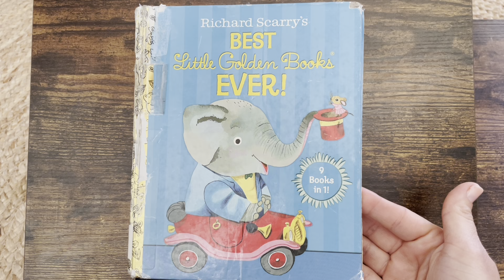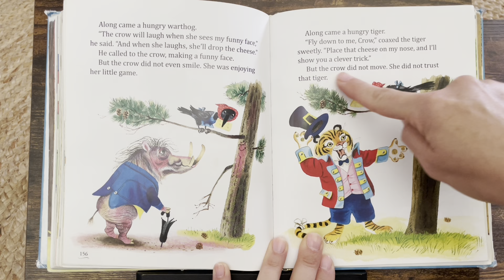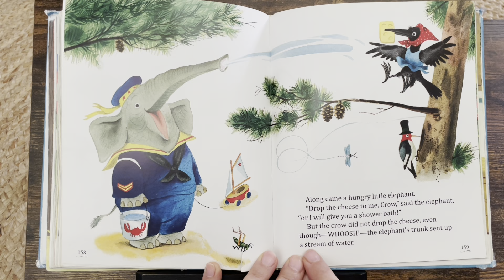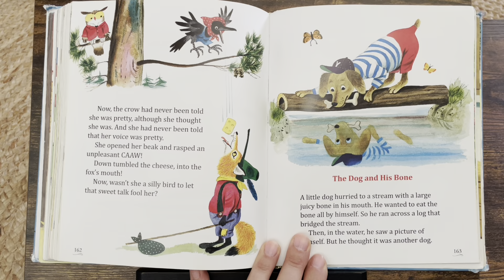THE FOX AND THE CROW | RICHARD SCARRY | CLASSIC FABLE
"The Fox and the Crow" is a classic fable attributed to Aesop, often retold in children's books for its enduring moral lesson. The story revolves around a cunning fox and a vain crow.

This fable highlights the dangers of flattery and the importance of being wary of deceitful praise. The story is often accompanied by colorful illustrations, making it a delightful read for children while imparting a valuable lesson about wisdom and humility.

Dr. Seuss book videos
Dr. Seuss books read aloud with words
Dr. Seuss books collection
Best kindergarten read alouds
Funny preschool books read aloud
Story book read aloud
Bedtime stories for toddler read aloud
Storytime for kindergarten
Read along books for 3 year olds
Kindergarten learning video reading
Kindness read aloud
Great day for up read aloud
Reading counts books
Seasons read aloud kindergarten
Homeschool read alouds
Math read aloud kindergarten
Interactive read alouds
Teacher read aloud for kindergarten
Interactive read aloud kindergarten
Long read alouds for first grade
3rd grade read aloud books
Interactive read aloud preschool
The cat in the hat read and learn
Language development
Early learning
Emotional intelligence
Reading skills
Interactive reading
Person reading
Educational toddler videos
Educational videos
Soothing storytelling
Soothing storytime
ESL reading
ESL videos for high school students
Preschool animal learning videos
Preschool reading
Bedtime books read aloud
A book a day
Speech therapy
Gifted reading
Background video for kids
Teaching aids
special education
Interactive read aloud
Homeschool videos
Homeschool read aloud
Homeschool storytime
Montessori
Library
Accelerated reading
Learn to Read
Beginner Books
1000 books before kindergarten
Mothers goose nursery rhymes
Social skills read aloud elementary
Social skills read aloud books
Read aloud books for kindergarten social skills
Math read aloud books for preschoolers